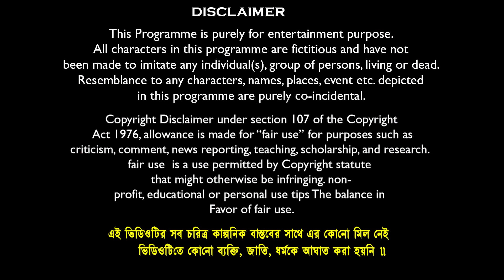হারাধন আঙ্গুর ওয়ালা 🍇🍇বাংলা ফানি ভিডিও😂😁 || Bangla Funny Video 2023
Comedy Name:-হারাধন আঙ্গুর ওয়ালা 🍇🍇বাংলা ফানি ভিডিও😂😁 || Bangla Funny Video 2023
Video Edit & Vfx: Soumen Maji // Kali
Business Manage By : Mamaji Tech-Solution
Prodution : Mamaji Tech-Solution
Produced By : S.Maji
Copyright Label : Banglar Gramin TV

sofik
funny video bangla
natok